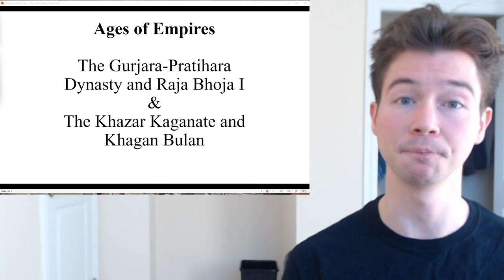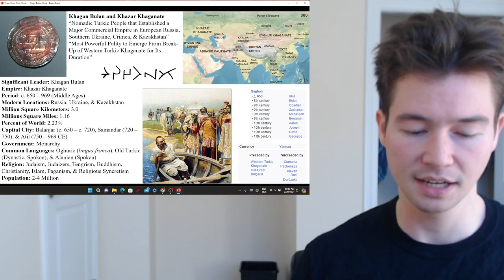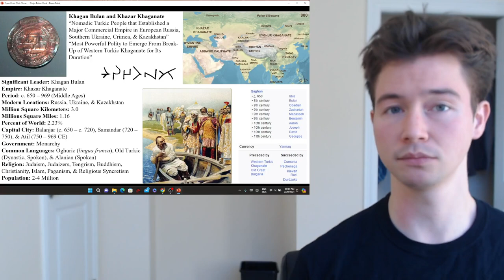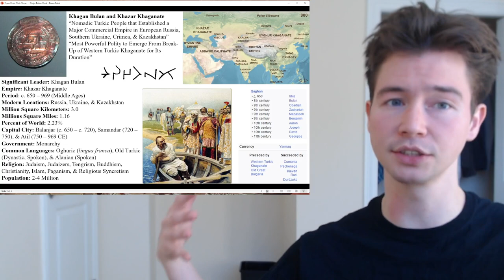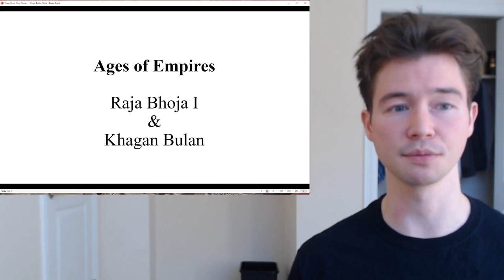Gurjara-Pratihara Dynasty & Khazar Khaganate | Bhoja I & Bulan | 650 - 1036 CE | Ages of Empires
Welcome to Ages of Empires! Pease join me in learning about the following empires and leaders:

- The Gurjara-Pratihara Dynasty and Raja Bhoja I (c. 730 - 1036 CE)
- The Khazar Khaganate and Khagan Bulan (c. 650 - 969 CE)